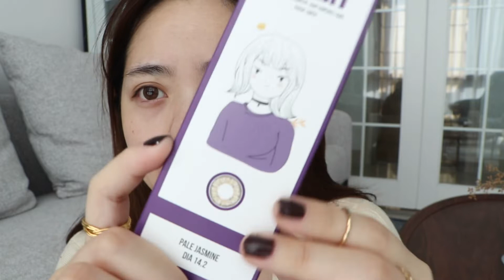GRWM｜秋冬来一份充满微醺感的热可可吧